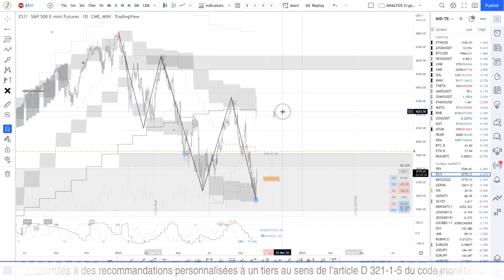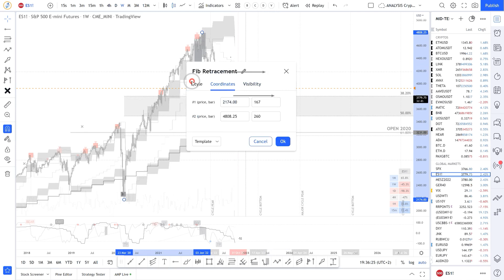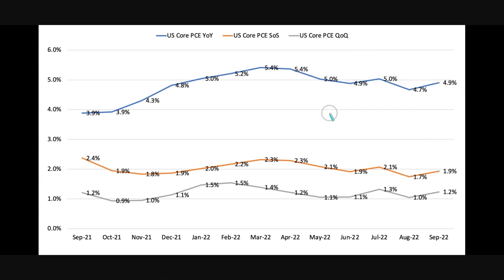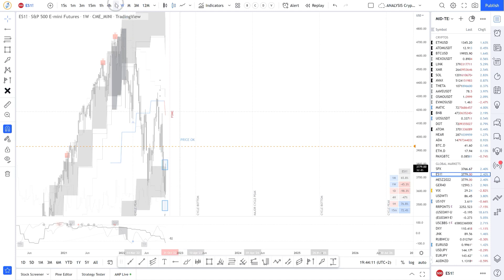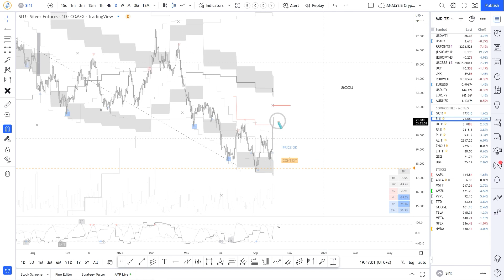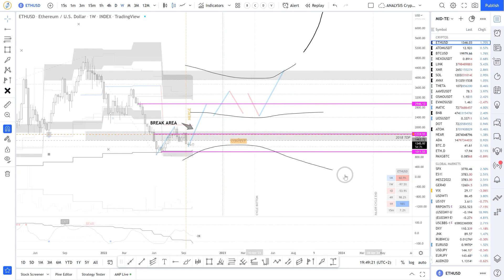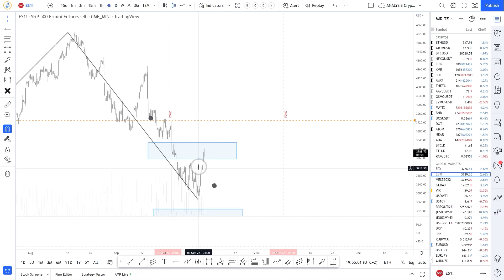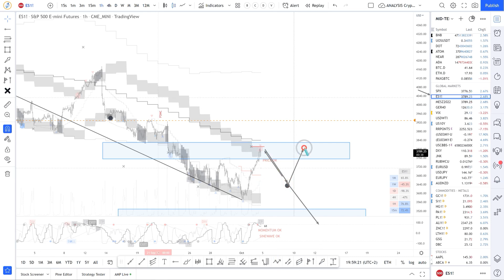Briefing Trimestriel - Q3-Q4 2022